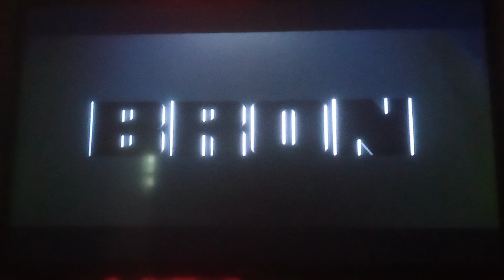Paramount Pictures/Bron/Marco Studios (2016)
Fences (2016) Movie